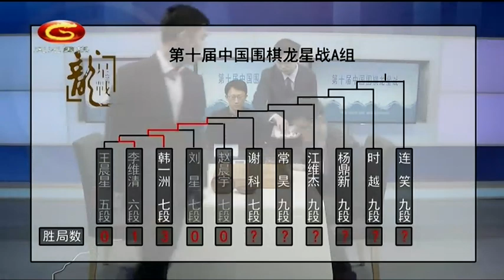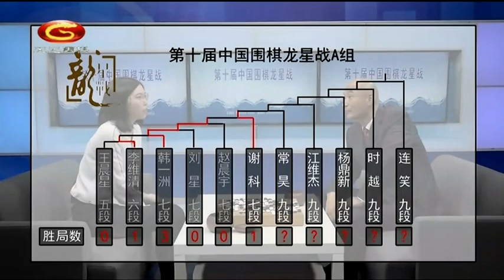20200408天元围棋赛事转播第10届中国龙星战A组第5局 韩一洲VS谢科（刘小光、贾罡璐）